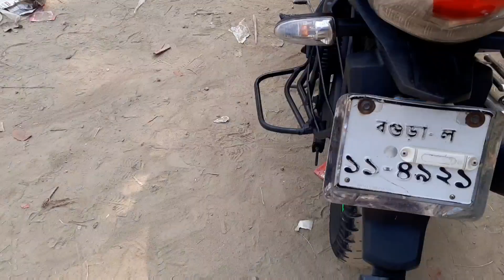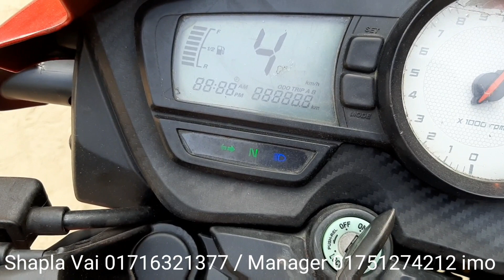অল্প দামে Apache RTR 150CC বাইকটি কিনুন।Second hand bike price in Bangladesh 2021।Alamin Vlogs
Sorom Name : Ma Motors